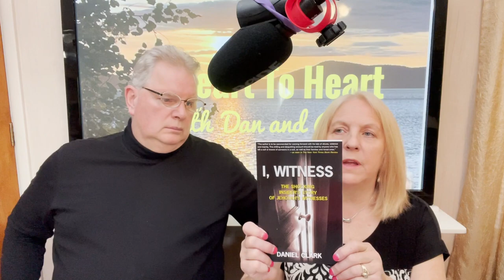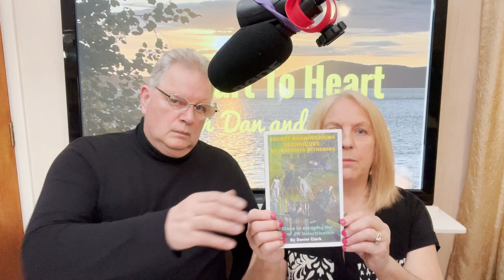An Ex-Worldwide Church Of God Movie Episode You Must See! WWCG and Watchtower Same Kind Of Cult!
Are you fighting for your sanity after being indoctrination by Watchtower? How religions  Such as watchtower and Worldwide church of God are abusing the bible, and using it wrongly to mind control! It's so easy to get caught in a cult.  The bible is used in many cases as a manipulation tool to capture and imprison our minds.  A tool that cults often use we noticed is to demonize everything so that everyone turns against anyone who is perceived as having a demon.  They turn against their own children and wives out of fear - fear - fear that they may have a demon. We tell you about an Episode in a Series called Haunted in Netflix of an Ex-Worldwide Church of God Escapee - James Swift in the 2nd Season - in a show called Cult of Torture.  A true story with all proof.  We talk about the churches and organizations that inspire fear and demonization as places to run from - while learning to trust in your own perception and intuition.

ON AMAZON -
Books:  Surrender:  Your Key to the Kingdom Within; I, Witness:  The Shocking Insider's Story of Jehovah's Witnesses; Secret Brainwashing Techniques of Jehovah's Witnesses and
Angela's New Book:  Awakening from Unconscious Resentment all on Amazon